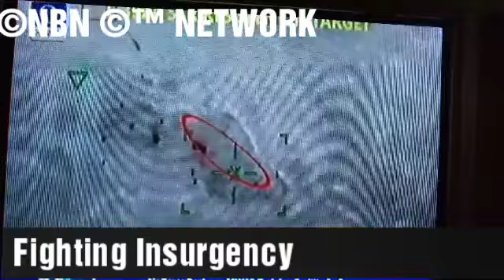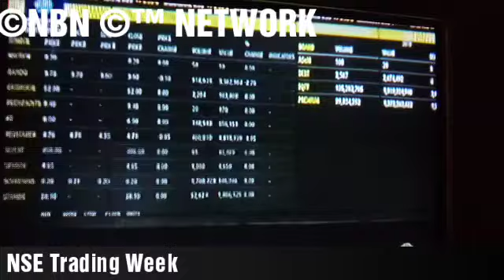Am News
Information